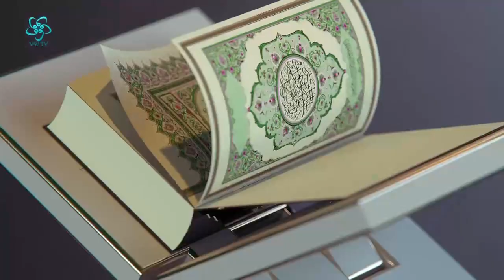Borcu Olan Kimseye Zekat Verilir mi? | İslam'ın Işığında Günümüz Meseleleri (244. Bölüm)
Borcu olan kimseye zekat verilir mi? Kayıp para sadaka sayılır mı? Borç verilen parayı zekat yerine sayabilir miyiz? Afrika'da göz ameliyatı yaptırmak zekata sayılabilir mi? Komisyon bedeli helal midir?

Ramazan orucuna dair bilinmeyenler... Oruç ile ilgili dini sorular... Kimler oruç tutabilir... Orucu bozan haller nelerdir? Ramazan ayına özel ve diğer dini sorularınıza  Dr. Hüseyin Kayapınar, Vav TV ekranlarında cevaplıyor...

Hasan Basri Karadeniz sunumuyla İslam'ın Işığında Günümüz Meseleleri 244. bölümüyle sizlerle...

00:00 İslam'ın Işığında Günümüz Meseleleri

02:20 Borcu olan kimseye zekat verilir mi?

05:30 Kayıp para sadaka sayılır mı?

07:20 Fitre verilirken, fitreyi alan kişiye  söylemek gerekir mi?

08:00 35 bin doların zekatı ne kadar eder?

09:15 Apandisit ameliyatından kaç gün sonra oruç tutabiliriz?

15:30 Afrika'da göz ameliyatı yaptırmak zekata sayılabilir mi?

17:00 Sesli Soru

18:50 Borç verilen parayı zekat yerine sayabilir miyiz?

19:30 SMA hastası çocuklara fitre ve zekat verilebilir mi?

21:15 Zuhr-i Ahir namazı neden kılınır?

27:30 Tarlamı yıllık kiraya veriyorum, zekatını nasıl vermeliyim?

29:15 Komisyon bedeli helal midir?

33:20 Sesli Soru

34:20 Banka promosyonu ile zekat ödenebilir mi?

38:45 İhtiyaç sahibi ama alkol içen birine fitre verilir mi?